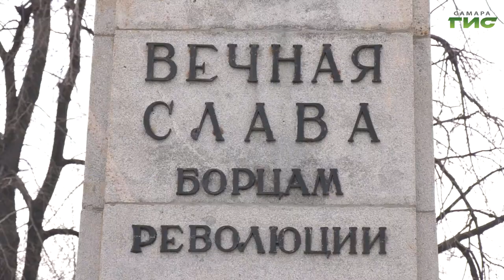Городские пространства готовят к летнему сезону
Городские пространства готовят к летнему сезону. Ежедневно бригады рабочих проводят очистку мемориальных сооружений в парках и скверах Самары. Завершить работы планируют к 1 мая. В эту среду привели в порядок Обелиск борцам Революции 1917 года, который находится возле здания Фабрики-кухни. Гульфия Сафина продолжит тему.